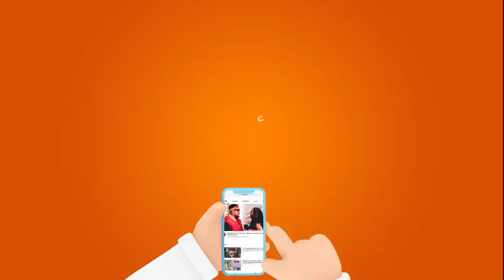Aliyepigwa na Sadio Mane ngumi ya uso amuombea msamaha,kinachoendelea ni hiki